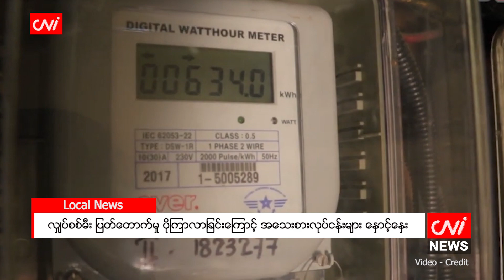လျှပ်စစ်မီး ပြတ်တောက်မှု ပိုကြာလာခြင်းကြောင့် အသေးစားလုပ်ငန်းများ နှောင့်နှေး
CNI News

၂၀၂၂ ခုနှစ်၊ ဒီဇင်ဘာ ၁၃

ရန်ကုန်တိုင်းဒေသကြီး အပါအဝင် မြန်မာတစ်နိုင်ငံလုံးတွင် ယခုကာလ၌ လျှပ်စစ်မီး ပြတ်တောက်မှု မကြာခဏ ဖြစ်ပေါ်နေပြီး တချို့သော နေရာများမှာတော့ လျှပ်စစ်မီး ပြတ်ချိန်သည် ၄ နာရီမှ ၅ နာရီအထိ ကြာမြင့်နေခြင်းကြောင့် လျှပ်စစ်မီးကို မှီခိုနေရသည့် အသေးစားနှင့် အလတ်စား လုပ်ငန်းများ အခက်တွေ့လာနေကြောင်း သိရသည်။

လျှပ်စစ်မီး ပြတ်တောက်ချိန်တွင် မီးစက်များကို အသုံးပြုရခြင်းကြောင့် စက်သုံးဆီစရိတ် ပိုလာသဖြင့် အကျိုး အမြတ် နည်းပါးသွားကြောင်း၊ ထို့နောက် လုပ်ငန်းပြီးမြောက်မှု နှောင့်နှေးသွားကြောင်း ရန်ကုန်တိုင်းဒေသကြီး၊ တာမွေမြို့နယ်ရှိ သံပန်း၊ သံတခါးလုပ်ငန်း လုပ်ကိုင်သူ ကိုလှခိုင်က CNI သတင်းဌာနသို့ ပြောသည်။